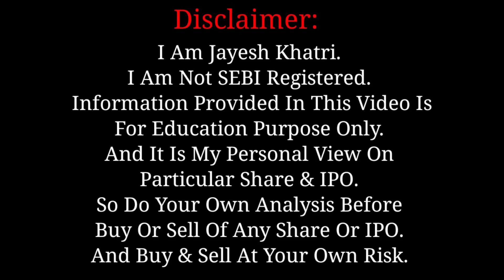Top 10 IPO's Of 2023 | जिन IPO's ने सबसे ज्यादा Return बनाके दिये | Jayesh Khatri